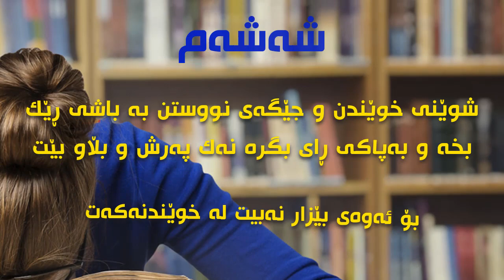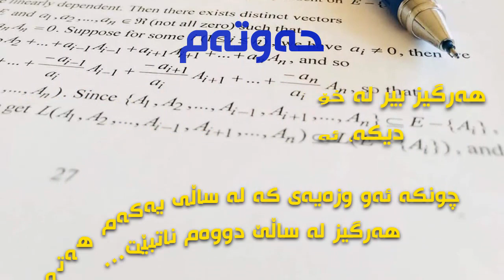حه‌وت خاڵی گرنگ كه‌ پێویسته‌ خوێندكارانی پۆلی 12 بیزانن